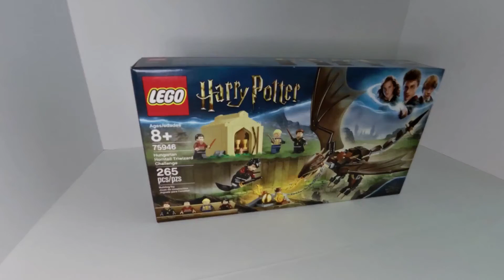Lego 75946 Hungarian Horntail Triwizard Challenge Time Lapse Build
This is a time lapse video of me building this Lego set.